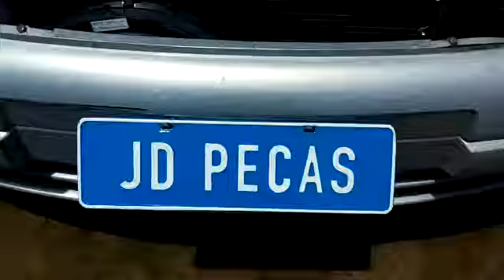Motor Astra Ano 2001 1.8 8V - JD Peças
Entre em contato conosco e faça sua cotação
Parcelamos suas compras sem juros
JD Peças Utilitários e Autos em Geral
CENTRO DE DESMONTAGEM VEICULAR E
COMÉRCIO DE PEÇAS USADAS PARA UTILITÁRIOS
E AUTOS EM GERAL ( CREDENCIADO PELO DETRAN )
End: Av. Raimundo Pereira de Magalhães nº6.327
☎️ (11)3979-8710 ou 📲 Whats ( 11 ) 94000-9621
_Horário Comercial de Seg a Sex das 9:00 as 18:00 hrs_
e aos Sábados das 9:00 as 14:00 hrs
Siga nossa página no facebook